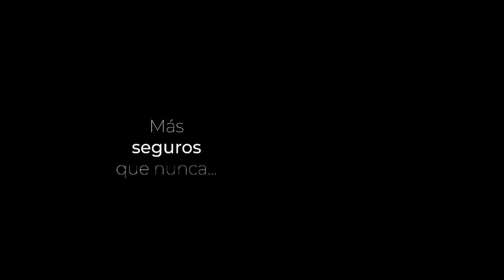Aprender a Tocar BLUES con Pol Castillo - Clase Online Parte 1...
Pol Castillo es el máximo referente del Blues en Córdoba y Argentina, y en estas charlas con Jesús Amaya va develando de a poco y paso a paso, todos los elementos para tocar Blues... para ir al Canal de Pol